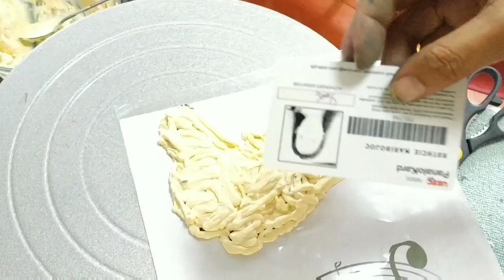MUSIC THEME CAKE | GUITAR CAKE THEME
Decorating the cake it's more challenging,some customers requested the design of the cake,this cake Music theme cake is my first time making this.and for the customized Cake I never used FONDANT,I always used Buttercream for my Decorations,this cake Guitar Cake made of Chocolate Moist Cake and full buttercream frosting.

How To Make Cream Cheese